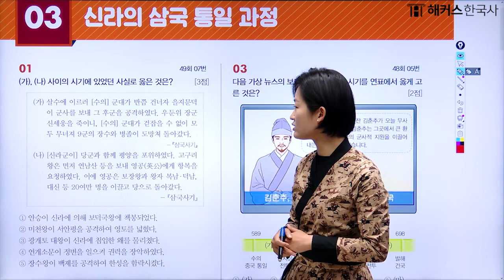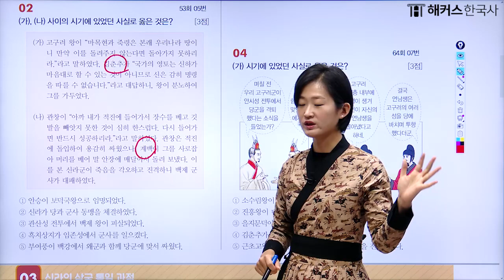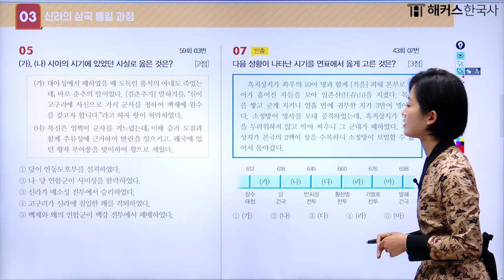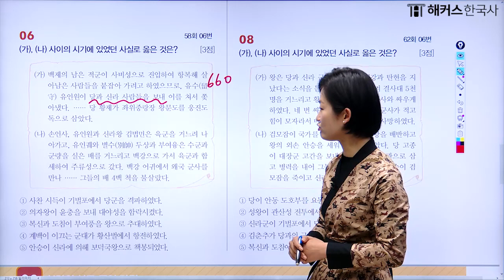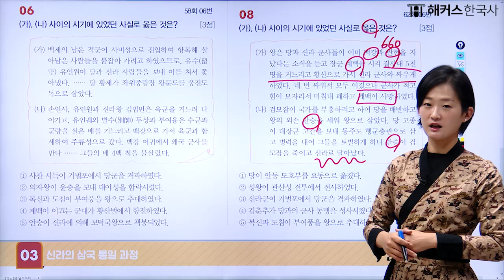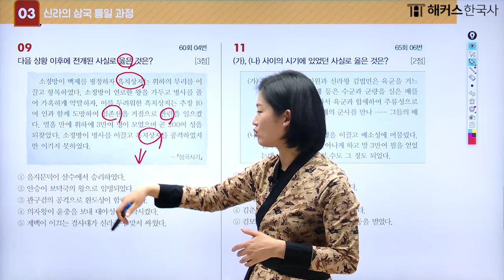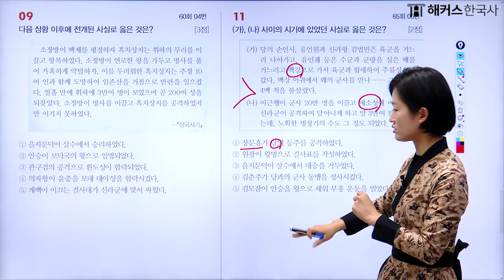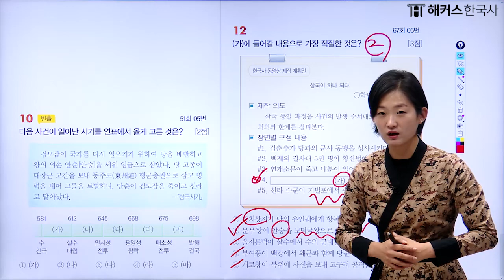한국사능력검정시험 심화 기출문제 총정리 5탄🔥 고대 | 해커스한국사 안지영, 한능검 기출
영상에 사용된 '해커스 한국사능력검정시험 시대별 기출문제'
더 많은 무료 최신 강의를 듣고 싶다면?
해커스한국사 안지영 선생님이 궁금하다면?

안녕하세요 해커스한국사입니다
한국사능력검정시험을 준비하시는 분들을 위해
🔥 시대별 기출문제 총정리 영상을 준비했습니다 🔥

한능검 단기합격을 위해서는
기출을 반복해서 공부하는 게 중요한데요!

안지영 쌤과 문제를 함께 풀어보면서 공부해보아요
다 맞춘 당신은 예비 합격자 😎